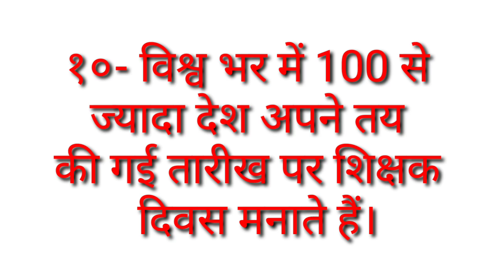शिक्षक दिवस पर 10 वाक्य हिंदी में 🤗 10 lines on Teachers Day in Hindi 👨‍🏫 five lines on Teachers Day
Hello friends Happy Teachers Day 20-204 September 5

Is video mein teachers de per 10 vakya Hindi mein hai